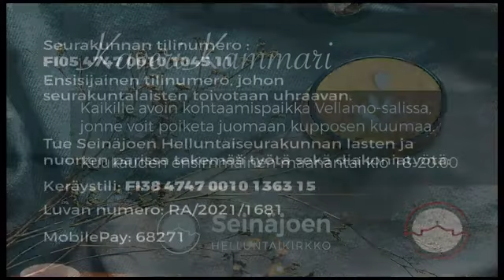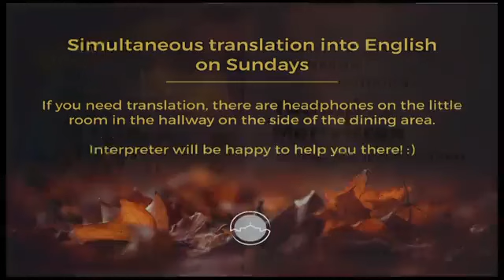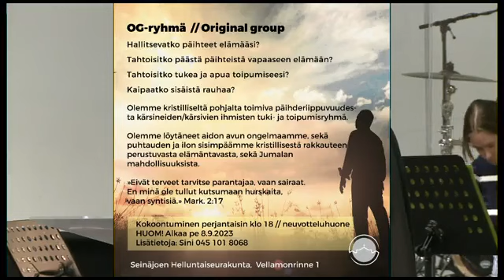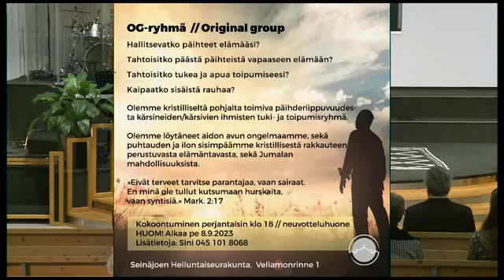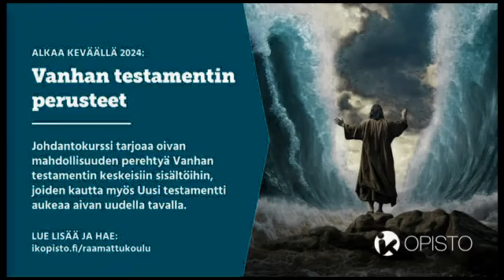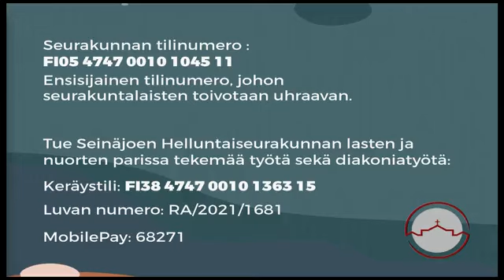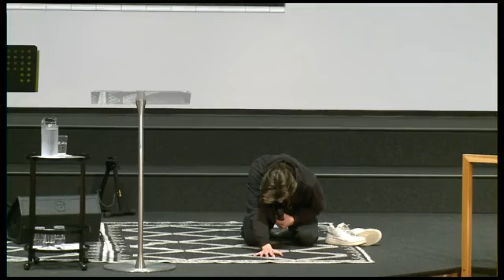Täysin uppomalla suohon: Timo Närhi ja kumppanit